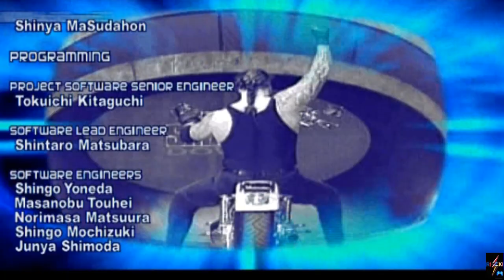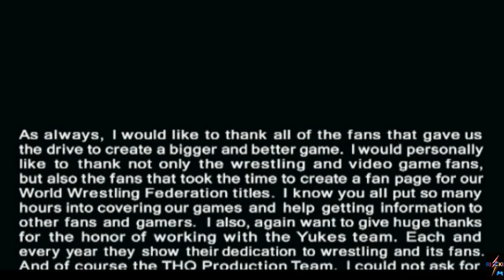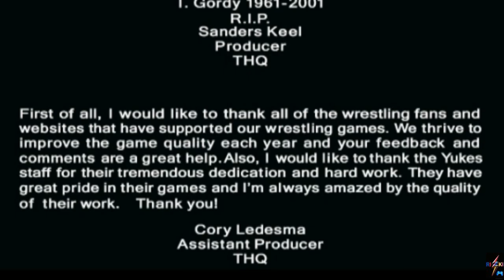WWF SmackDown! Just Bring It : Credit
"It doesn’t matter what you think !"
WWF SmackDown! Just Bring It (PS2)
Age Rating : Teen (15+)
Genre : Sports
Release :  November 16, 2001
WWF SmackDown! Just Bring It, known in Japan as Exciting Pro Wrestling 3 (エキサイティングプロレス3, Ekisaitingu Puro Resu 3), is a professional wrestling video game developed by Yuke's, and published by THQ for PlayStation 2, and was released in November 2001. It is the third game in the WWF SmackDown! series, based on the World Wrestling Federation (WWF) professional wrestling promotion, the sequel to WWF SmackDown! 2: Know Your Role, the first game in the series to be released on the PlayStation 2 console, and the last game in the series to be released under the "WWF" name.